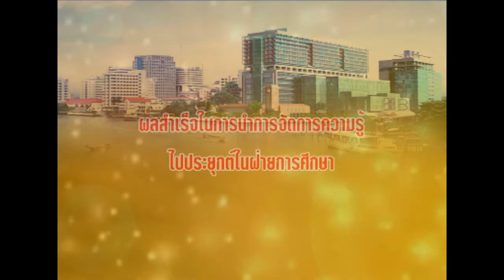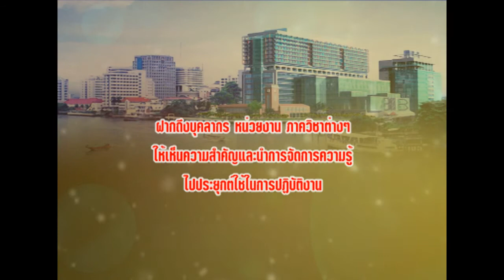KM Society ตอน ประสบการณ์การนำความรู้ไปประยุกต์ใช้ในการทำงานได้อย่างมีประสิทธิภาพในบริบทการศึกษา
รายการที่นำเสนอเกี่ยวกับเรื่อง การจัดการความรู้ (Knowledge Management) เพื่อให้บุคลากรนำมาปรับใช้ในการทำงาน